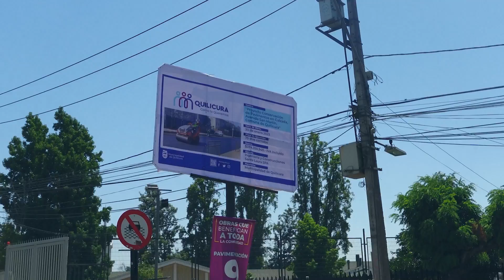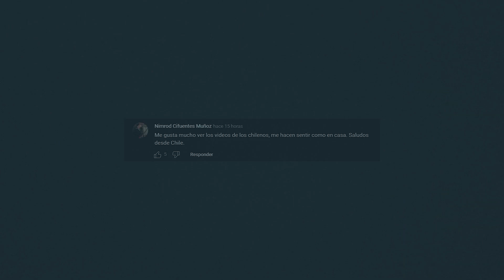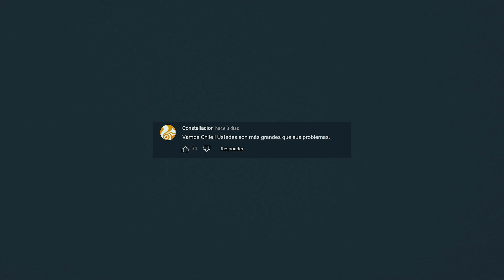Así es LA DURA VIDA en el ‘BARRIO HAITIANO’ en CHILE | ¿POR QUE VIVEN EN ESTAS CONDICIONES? 🇭🇹🇨🇱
QUILLICURA Y LA TOMA DE VIOLETA PARRA HACEN QUE CHILE SEA UN LUGAR PARA HAITIANOS...🇭🇹🇨🇱